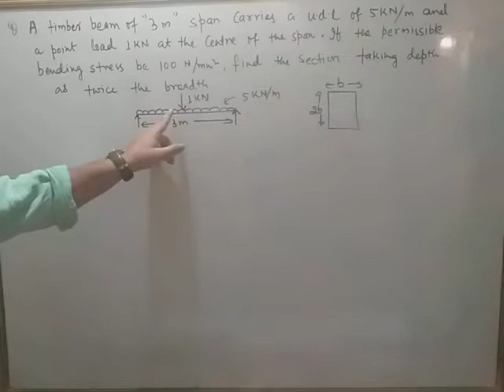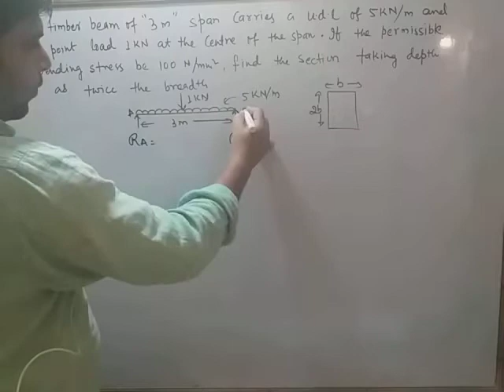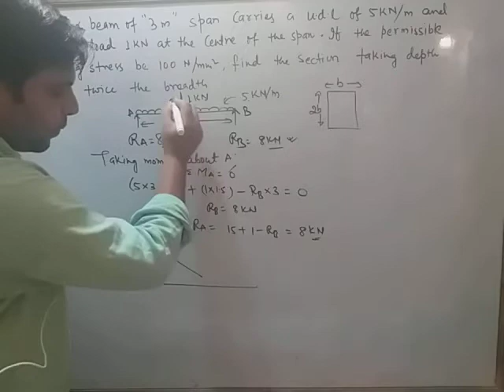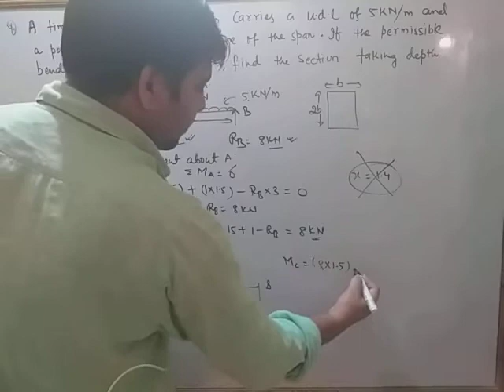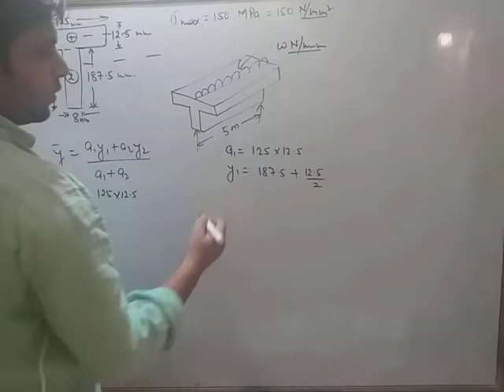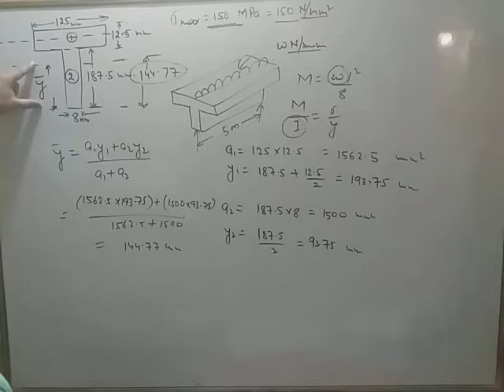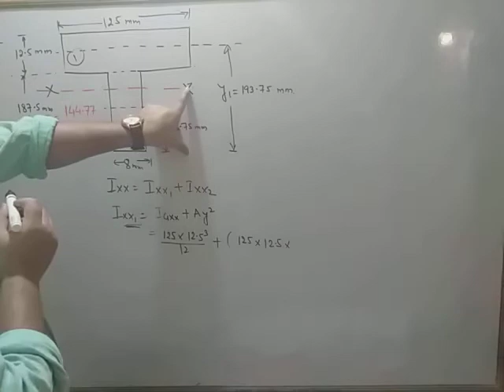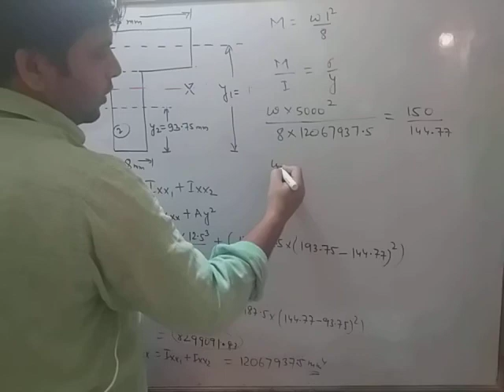BENDING STRESS IN BEAM, Lecture:-5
Standard Numericals on Bending stress in Beam